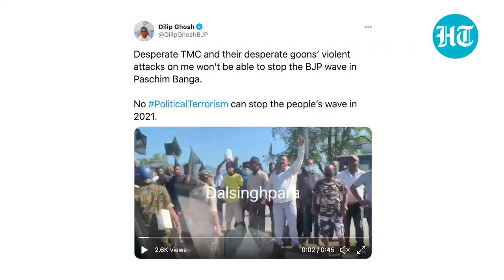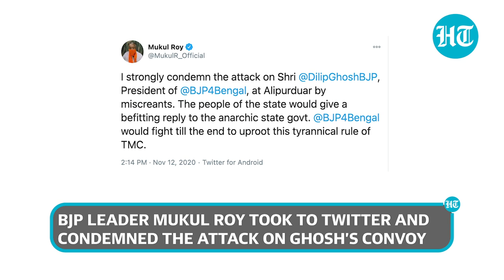Watch: Bengal BJP chief Dilip Ghosh’s convoy attacked, shown black flags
Stones were hurled and black flags shown at the convoy of West Bengal BJP chief Dilip Ghosh. The incident took place at Jaigaon in Alipurduar where he had gone to attend party programmes. Several Gorkha Janmukti Morcha (GJM) activists raised 'go back' slogans against Ghosh. The state BJP president's vehicle was also partially damaged in the attack. A team of police personnel, however, brought the situation under control. Police forced the protesters and the saffron camp supporters to disperse. While BJP blamed TMC for the attack, the latter has rejected all allegations.